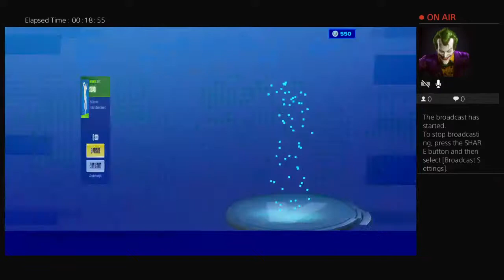opening a free gold larmer